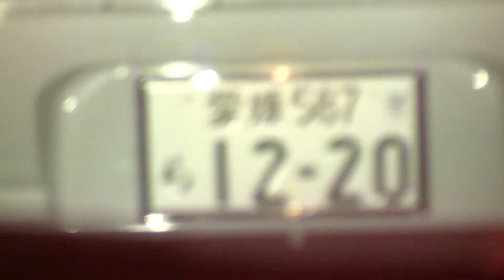屋島西町に東京から来た乃木坂４６の事務所の社員が集団で住んでいます。右翼と周辺の住民を使って嫌がらせと集団ストーカーをやらせています。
マツダの車と他県のナンバーの車に乗っててウロウロしています。周辺住民の方気を付けてください。またぞろ目のナンバーや１２のつくナンバーを見せて嫌がらせをされていたので気を付けてください。